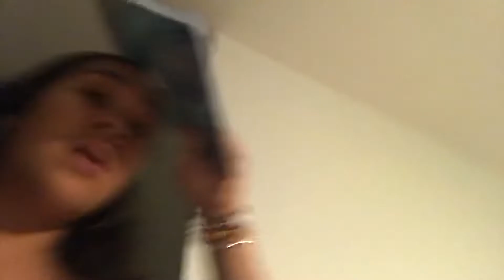christmas shoppinggg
Went Christmas shopping for the fam bam, hung out with friends, and tried ASMR food!! Twas a litty ryyydeeee.
BLESS UP:))